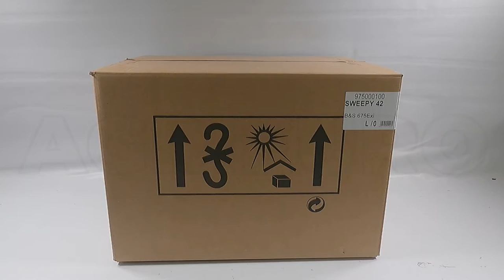Petrol Powered Sweeper Eurosystem SWEEPY - B&S 675 engine - collector - Assembly tutorial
The SWEEPY sweeper with B&S 675 EXi Series engine is a product that is added to a line of models dedicated to the cleaning and maintenance of synthetic turfs, especially suitable for use in installations without backfill (granular or sandy soils).

This machine is addressed to private individuals or alternatively to installers in the case of surfaces up to 1500 s.q. m.

The front brush is adjustable in height and allows you to revive the synthetic lawn by cleaning and collecting residues of various kinds such as leaves, animal hair, cigarette butts, and many other debris.

The machine is equipped with a Briggs & Stratton 675 EXi Series petrol engine: high-performance engine with reduced consumption.